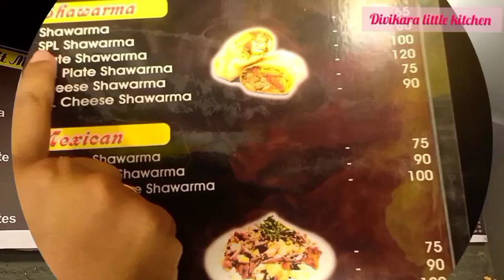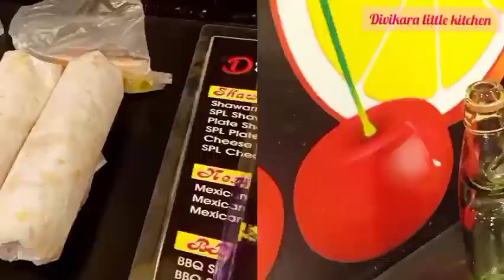65 ₹ shawarma | 1+1 shawarma 99 ₹ offer 😱😱😱|best shawarma shop | shawarma shop in chennai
Drunk addict shop address

70/15, Pazhani andavar kovil street,
perambur, chennai - 11.

instagram id

divikaralittlekitchen